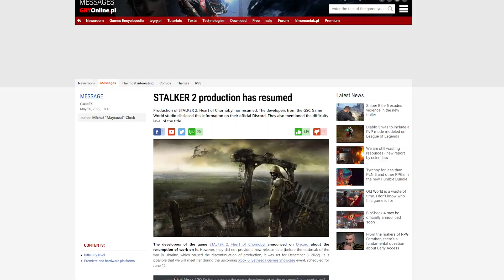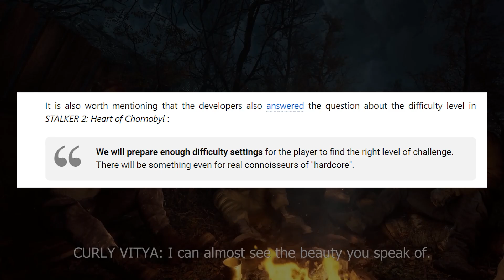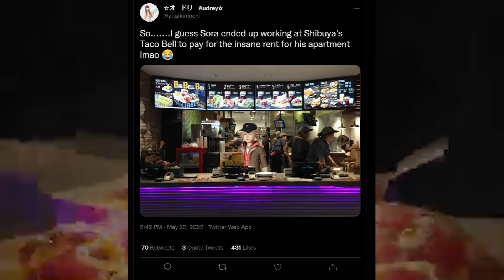Final Fantasy 16 Release BEFORE Forspoken?! & Stalker 2 Team Back At Development!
Welcome to Get Rekt!

We have a new rumor that Final Fantasy 16 might release before Forspoken! & The development on Stalker 2 finally continues!

The music in this video:
Mass Effect 2 After Life theme